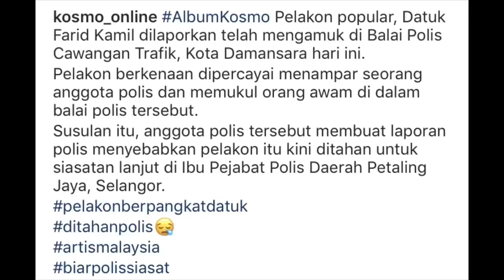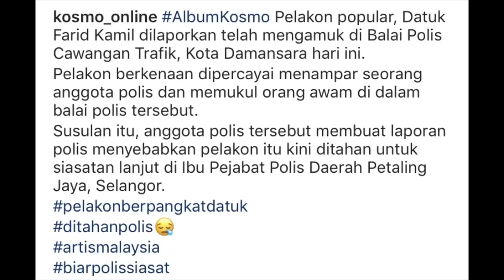Farid Kamil Di Tahan Pihak Polis Selepas Dikatakan Menampar Anggota Polis & Orang Awam.